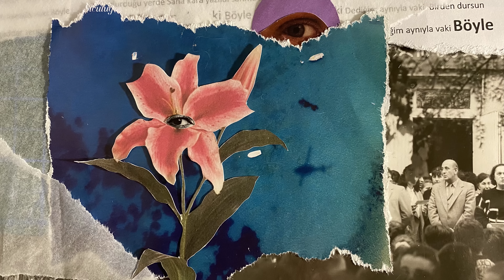Dedublüman - Öyle Bir Geçer Zaman Ki (Erkin Koray Cover)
Yaylı Tambur/ Vokal : Mustafa Yavuz
Keman/Ud: Besim Talı
Bas Gitar: Kıvanç Kumlu
Davul: Kurthan Sarpkaya
Düzenleme: Dedublüman
Görsel Tasarım: Gizem Özekmek